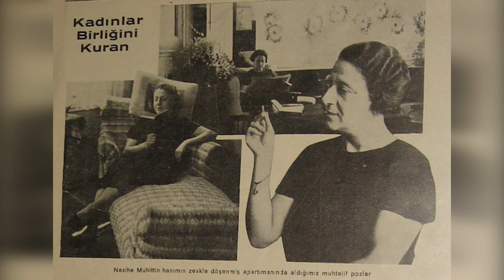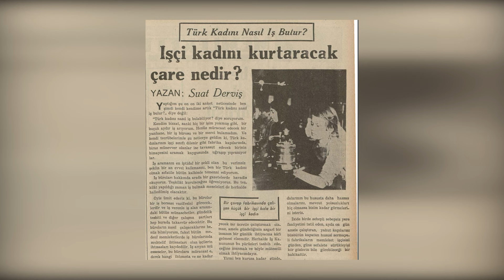8 Mart Dünya Emekçi Kadınlar Günü: Eşitlik mücadelesinin öncü kadınları...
8 Mart Dünya Emekçi Kadınlar Günü: Eşitlik mücadelesinin öncü kadınları...